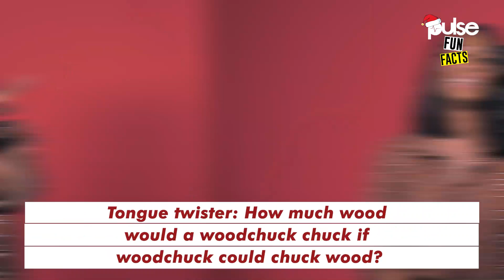''My daughter would not be able to have a boyfriend until she is 21''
Fun Facts With Osas Ighodaro
''My daughter would not be able to have a boyfriend until she is 21'' - @OsasIggy
Get to know more about the beautiful Osas as she answers some fun questions with us. Enjoy!!!